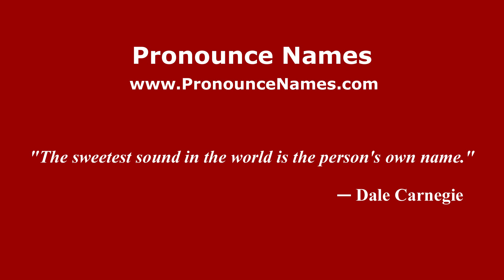How to pronounce La Zumbona (Mexico/Mexican Spanish) - PronounceNames.com